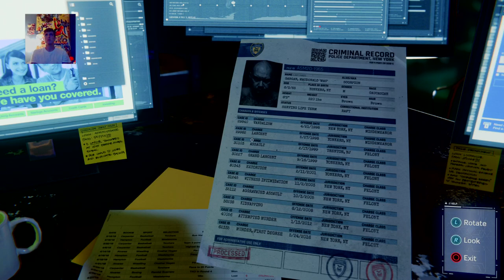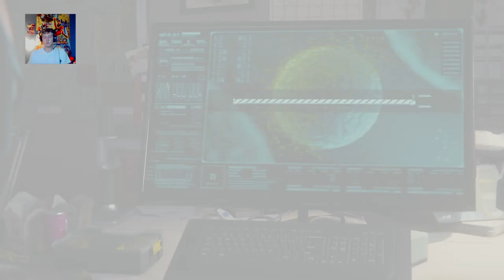Road To Platinum